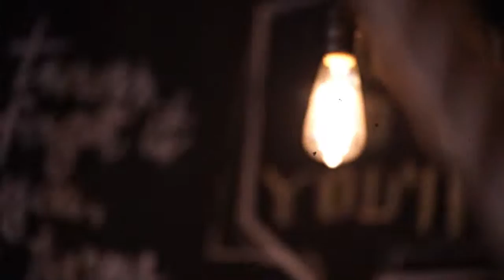Bukowski news. Part 2.